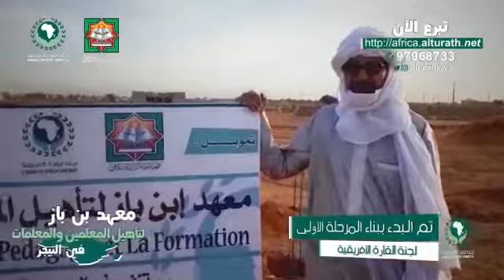جمعية إحياء التراث الإسلامي/لجنة القارة الافريقية/مشروع معهد ابن باز لتأهيل المعلمين والمعلمات/نيجر